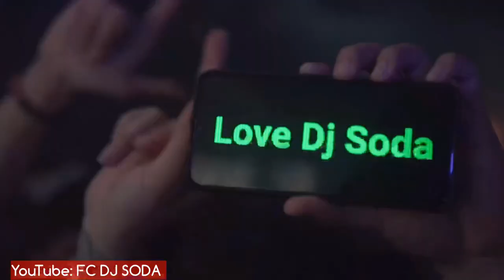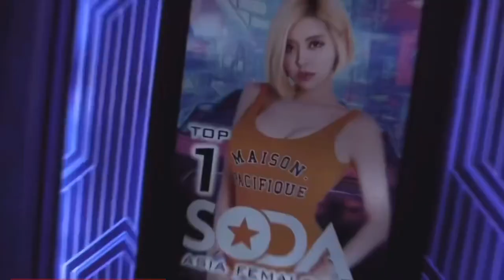DJ SODA - In Chiang Mai (VLOG!)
Song: “Love Story - Taylor Swift”